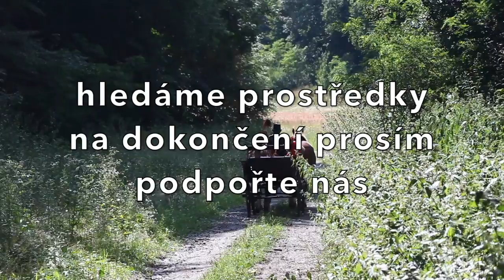DŠB upravená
Popis videa DŠB